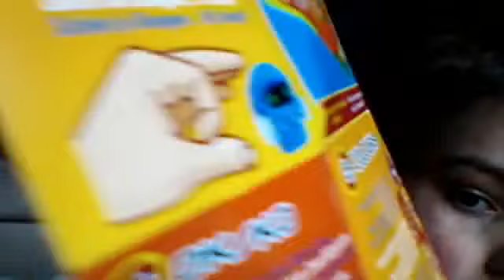random parcel and bunngee